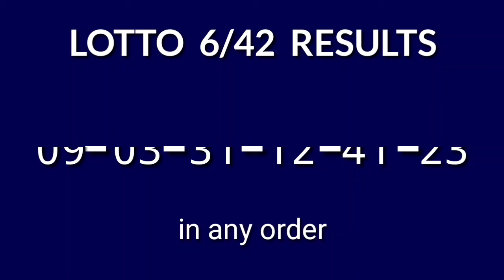6/42 LOTTO RESULT TODAY 9PM DRAW PCSO LOTTO 6/42 DRAW TONIGHT August 27, 2024 Tuesday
Today August 27, 2024 Tuesday
PCSO Lotto 6/42 Result Today - 9PM DRAW
Lotto 6/42 9PM Draw Result
Lotto 6/42 result today 9:00 pm draw live
6 digit lottery draw result in the Philippines.
Lotto 6/42 - IN ANY ORDER GAME.

Here is the result for 9pm draw. The game is Lotto 6/42.

#6/42lottoresulttoday lotto6/42result9pm #6/42Lotto9pmresult #6/42lottodraw 9pmdrawlotto6-42 #6/42lotto9pmdrawresult #6/42lotto9pmdraw

PCSO Lotto 6/42 Lotto Draw Result Today